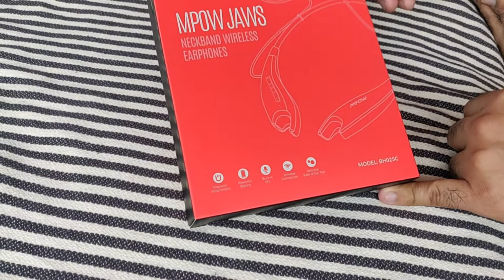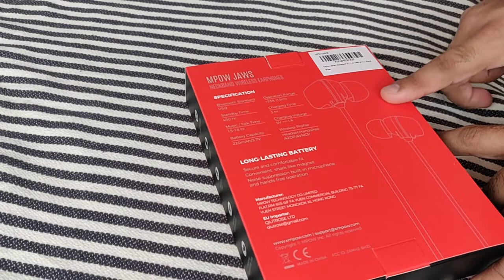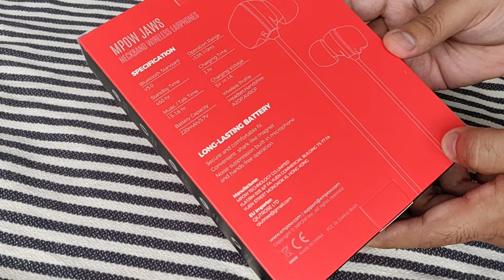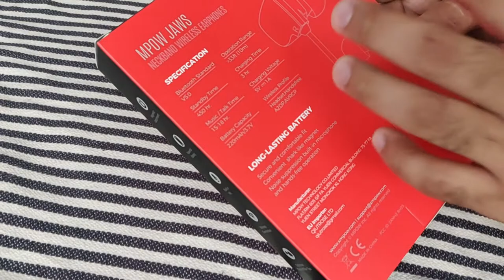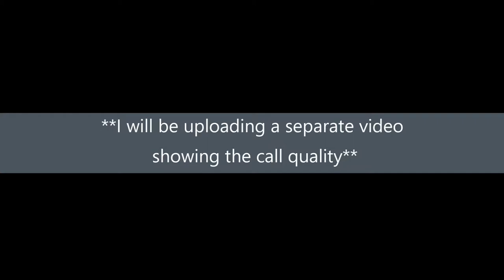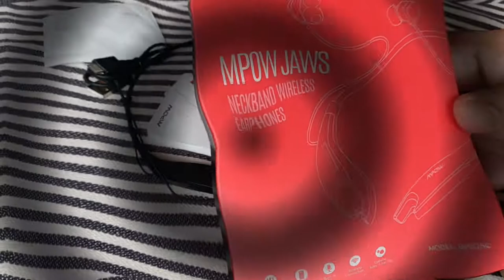Neckband Bluetooth from Mpow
This is the unboxing and review of the MPOW Jaws Gen-5 Neckband Wireless Earphones

You can find it on Amazon.com for usually less than $30